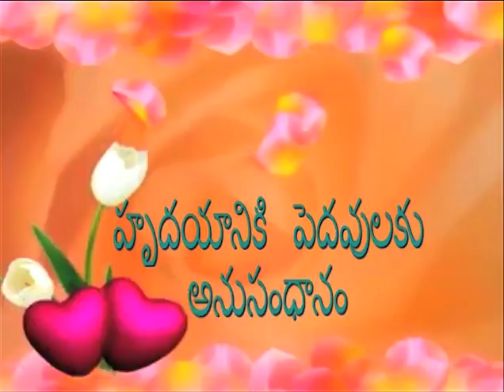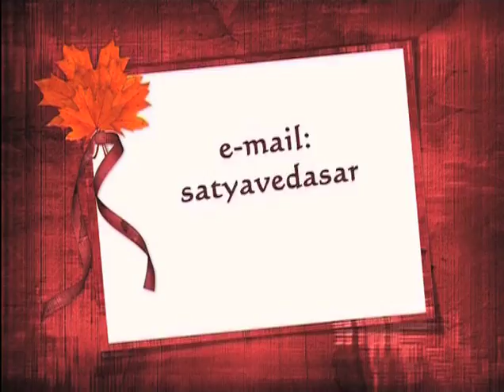01-Jan-2014 | హృదయానికి పెదవులకు అనుసంధానం! New Year Message | Apostle Dr AS Ranjeet Ophir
మమ్మల్ని సంప్రందించాలనుకుంటే ఈ నెంబర్ కి కాల్ చేయగలరు:
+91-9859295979